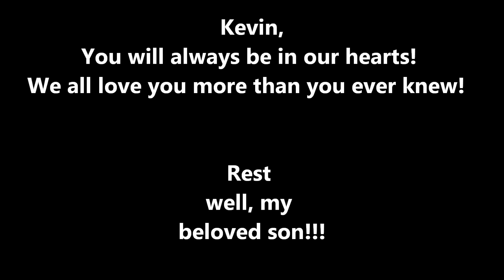A tribute to my son, Kevin, who left us December 7, 2011.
Sorry the voice is shaky, but I think you can understand why!  Some of the pictures were very rough due to being cellphone pics!